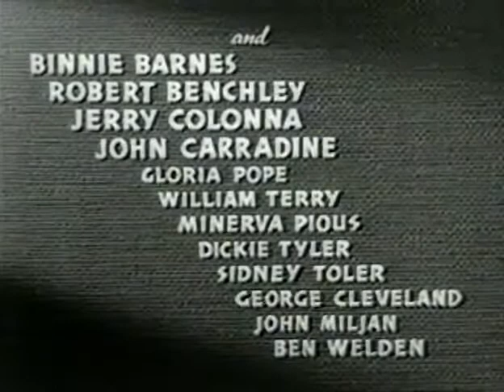It's in the Bag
Fred Allen introduces his movie, It's In the Bag,